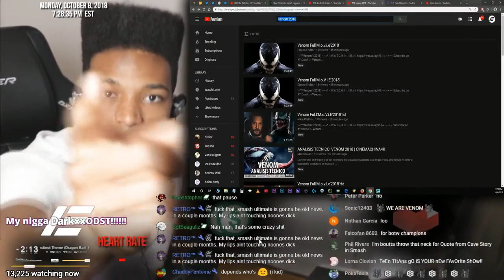Etika Reacts To A Daisy Leaves (Spooky) [Highlights]